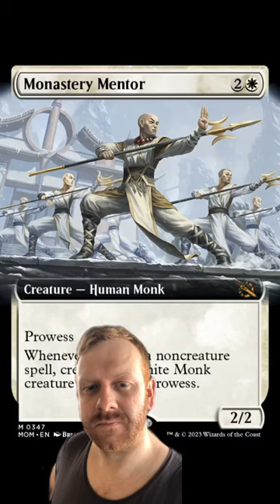⚪Monastery Mentor is a battle fiend on the battlefield — MTG March of the Machine Previews